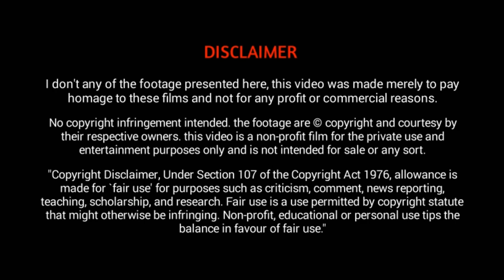ദിനോസറുകളുടെ കാലഘട്ടത്തിൽ ജീവിച്ച 6 ജീവികൾ hidden shot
ദിനോസറുകളുടെ കാലഘട്ടത്തിൽ ജീവിച്ച 6 ജീവികൾ

1.Giant Isopods
Giant isopods are a good example of deep-sea gigantism (cf. giant squid), as they are far larger than the "typical" isopods that are up to 5 cm (2.0 in). Bathynomus can be divided into "giant" species where the adults generally are between 8 and 15 cm (3.1 and 5.9 in) long and "supergiant" species where the adults generally are between 17 and 50 cm (6.7 and 19.7 in).One of the "supergiants", B. giganteus, reaches a typical length between 19 and 36 cm (7.5 and 14.2 in),with maximum weight and length around 1.7 kg (3.7 lb) and 76 cm (30 in), respectively.
2.Star Nosed Mole
The extremely sensitive star-like structure is covered with minute touch receptors known as Eimer's organs. The nose is about 1 cm in diameter with roughly 25,000 Eimer's organs distributed on 22 appendages.Eimer's organs were first described in the European mole in 1871 by German zoologist Theodor Eimer. Other mole species also possess Eimer's organs, though they are not as specialized or numerous as in the star-nosed mole. Because the star-nosed mole is functionally blind, the snout was long suspected to be used to detect electrical activity in prey animals,though little, if any, empirical support has been found for this hypothesis. The nasal star and dentition of this species appear to be primarily adapted to exploit extremely small prey.
3.Blanket Octopus
Tremoctopus is a genus of pelagic cephalopods, containing four species that occupy surface to mid-waters in subtropical and tropical oceans.They are commonly known as blanket octopodes, in reference to the long, transparent webs that connect the dorsal and dorsolateral arms of the adult females. The other arms are much shorter and lack webbing.
4.Pelican Eel
The pelican eel's most notable feature is its large mouth, which is much larger than its body. The mouth is loosely hinged, and can be opened wide enough to swallow a fish much larger than the eel itself. The pouch-like lower jaw resembles that of a pelican, hence its name. The lower jaw is hinged at the base of the head, with no body mass behind it, making the head look disproportionately large. When it feeds on prey, water that is ingested is expelled via the gills.
Pelican eels are black or olive and some subspecies may have a thin lateral white stripe. They are ray-finned fish, and only resemble eels in appearance.
5.Sea Spider
Sea spiders have long legs in contrast to a small body size. The number of walking legs is usually eight (four pairs), but species with five and six pairs exist. Because of their thin body and legs, no respiratory system is necessary, with gases moving by diffusion. A proboscis allows them to suck nutrients from soft-bodied invertebrates, and their digestive tract has diverticula extending into the legs.
Pycnogonid grazing on a hydroid
Certain pycnogonids are so small that each of their tiny muscles consists of only one single cell, surrounded by connective tissue. The anterior region consists of the proboscis, which has fairly limited dorsoventral and lateral movement, and three to four appendages including the ovigers, which are used in caring for young and cleaning as well as courtship. In some species, the chelifores, palps and ovigers can be reduced or missing in adults. In those species that lack chelifores and palps, the proboscis is well developed and more mobile and flexible, often equipped with numerous sensory bristles and strong rasping ridges around the mouth. The last segment includes the anus and tubercle, which projects dorsally.
6.Mosquito
Mosquitoes (alternate spelling mosquitos) are a group of about 3,500 species of small insects that are flies (order Diptera). Within Diptera they constitute the family Culicidae (from the Latin culex meaning "gnat"). The word "mosquito" (formed by mosca and diminutive -ito)is Spanish for "little fly".Mosquitoes have a slender segmented body, one pair of wings, one pair of halteres, three pairs of long hair-like legs, and elongated mouthparts.
The mosquito life cycle consists of egg, larva, pupa, and adult stages. Eggs are laid on the water surface; they hatch into motile larvae that feed on aquatic algae and organic material. The adult females of most species have tube-like mouthparts (called a proboscis) that can pierce the skin of a host and feed on blood, which